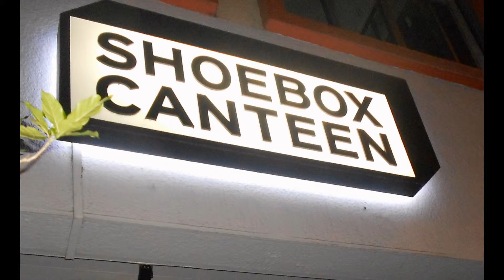PAMELA WILDHEART & EPY QUIZON in Singapore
*APRIL 11 2015. Great moments with SUPER TALENTED STAR EPY QUIZON of UNLUCKY PLAZA with the cast and management team. THANK YOU KIM DY-LIACO and the superb producers!
Jeffrey Smith Quizon  professionally known as Epy Quizon, is a Filipino actor, television host and the son of The Philippine's most loved and successful comedian Dolphy.